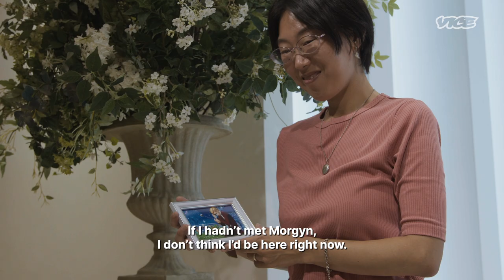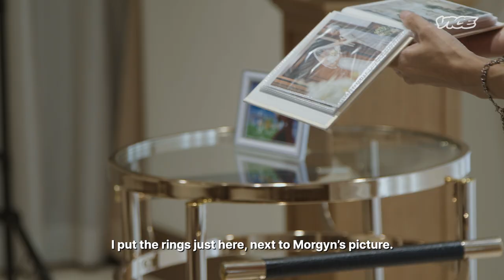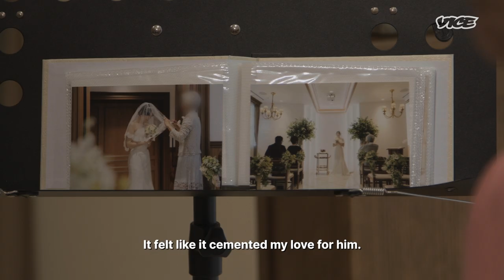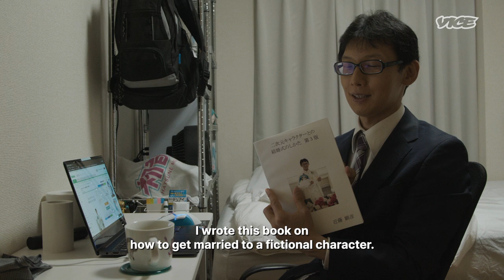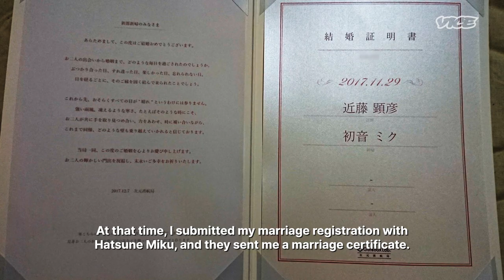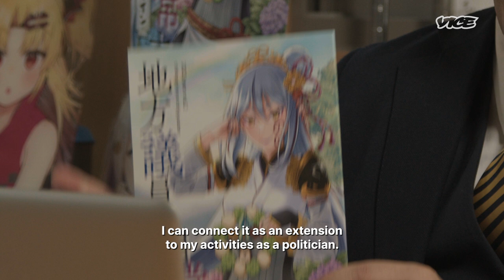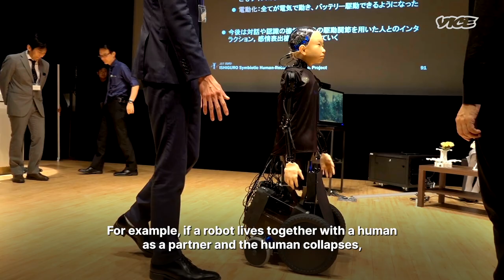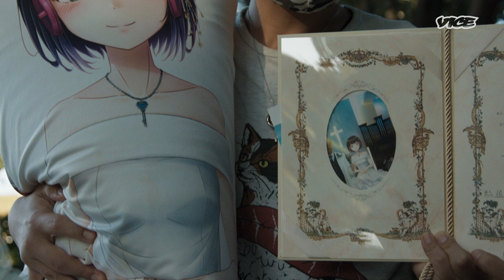How I Married a Video Game Character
Fictosexuals are part of a small community in Japan who are known to have unofficially married virtual gaming characters they have romantic feelings for. VICE World News meets three characters who have cemented their love with gaming characters to discover why they choose virtual relationships over real ones.

CORRECTION( 19:01)
Co-producer credits Joanne Chua